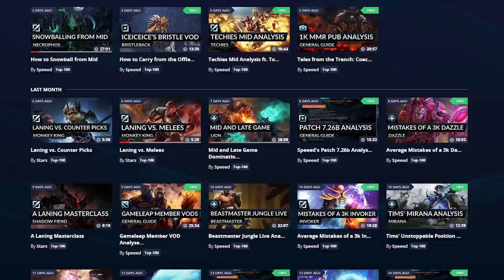The 3 RULES of SUCCESS to EXPLOIT as CARRY, MID and OFFLANE - CORE Tips and Tricks - Dota 2 Guide